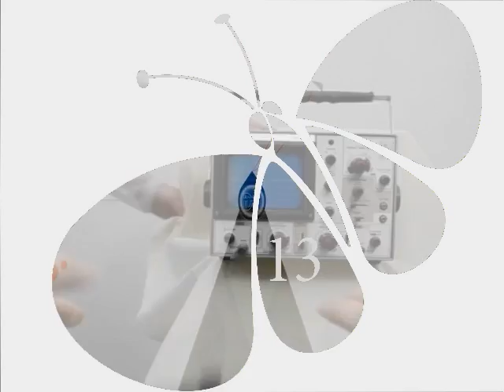Bassplantation Visual Preview Boy´s Vs. Girl´s Floor